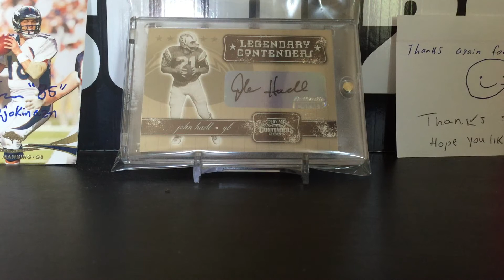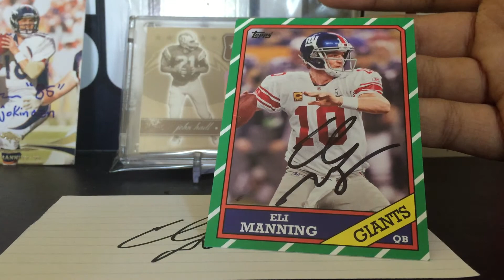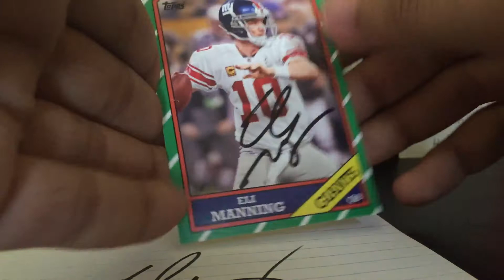TTM RETURN: ELI MANNING 2/2 SUCCESS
He never answered my question! :(